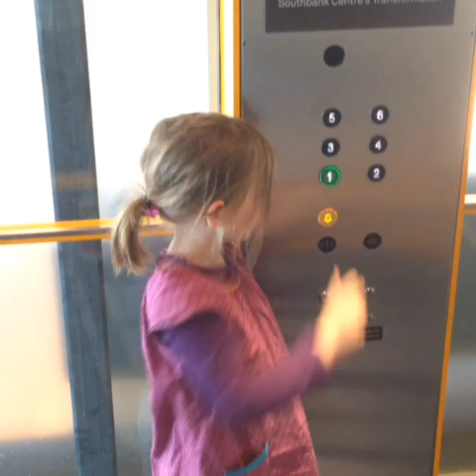South Bank Martin Creed Lift 2